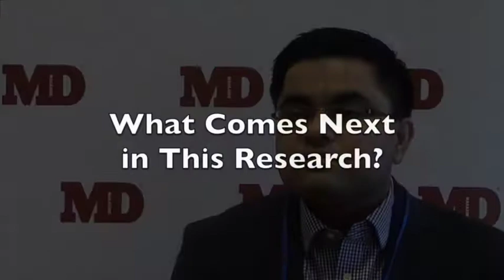Studying the Microbiome in Multiple Sclerosis Treatment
As more is learned about the gut microbiome researchers are finding new ways to apply it to other fields of medicine. A recent study looked at how it can affect multiple sclerosis and what role it can have in future treatment options.